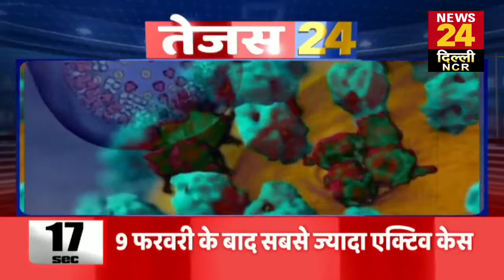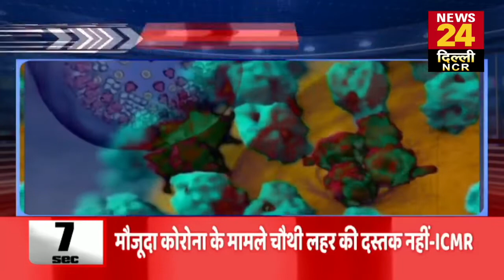Delhi में फिर बेकाबू हुई कोरोना की रफ्तार…24 घंटे में आए 1485 नए कोरोना केस